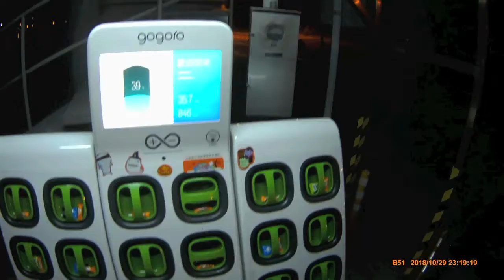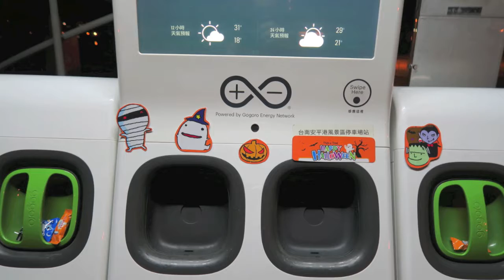Gogoroween--someone decorated a GO station!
This quick video speaks for itself.  Enjoy, friends!